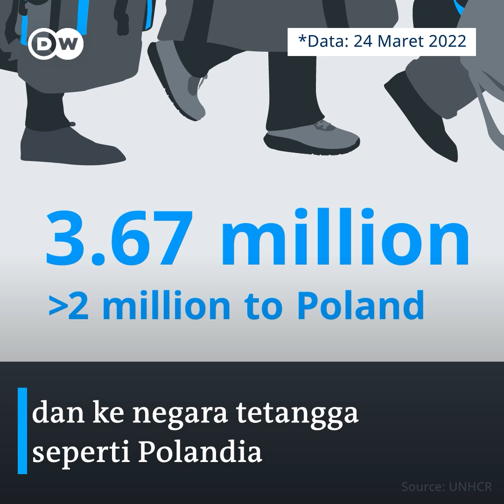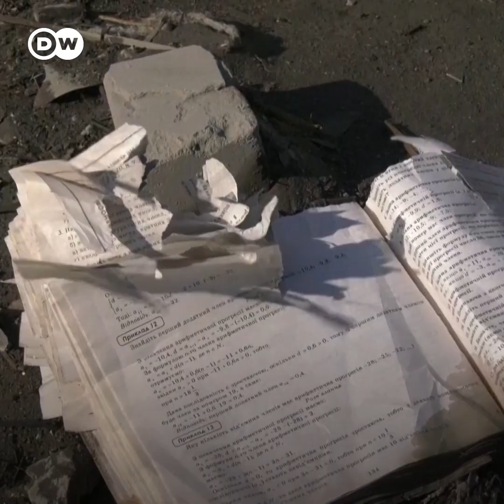Fakta Invasi Rusia ke Ukraina dalam Angka Setelah Sebulan Perang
Sebulan setelah invasi Rusia ke Ukraina dimulai, Presiden Rusia, Vladimir Putin belum menunjukkan tanda-tanda akan menghentikan serangannya ke empat kota penting di Ukraina, seperti Mariupol dan Kyiv. DW merangkum data statistik selama perang terjadi. Angka-angka ini mengungkap berbagai kisah dan tragedi kemanusiaan sebagai dampak perang. Mulai dari korban jiwa di kedua belah pihak hingga upaya perlawanan yang datang tak hanya dari warga Ukraina, namun juga dari warga Rusia.

Video DWNews “Fakta Invasi Rusia ke Ukraina dalam Angka Setelah Sebulan Perang” ini kami turunkan sebagai video khusus di kanal YouTube DW Indonesia berkenaan dengan invasi Rusia ke Ukraina.